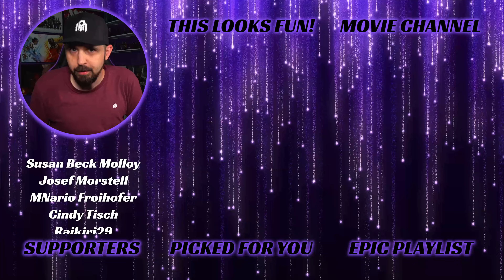MILEY CYRUS REACTION - Flowers (66th Grammys)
Join me for my Miley Cyrus - Flowers (LIVE at the 66th Grammys) Reaction.